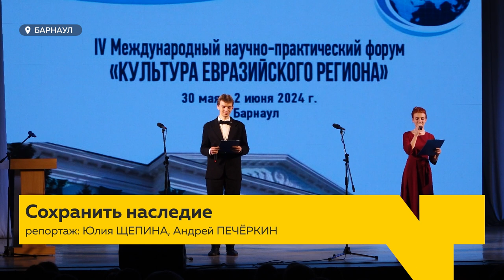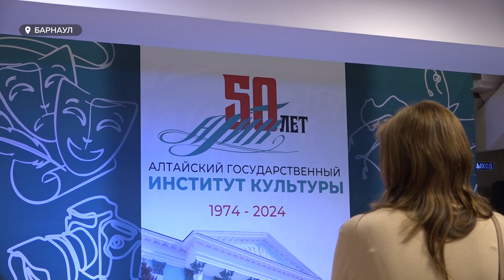АГИК собрал зарубежных гостей на форуме в честь своего юбилея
Алтайскому государственному институту культуры исполнилось полвека. В рамках празднования юбилея вуза в Барнауле начал работу IV Международный научно-практический форум "Культура евразийского региона".